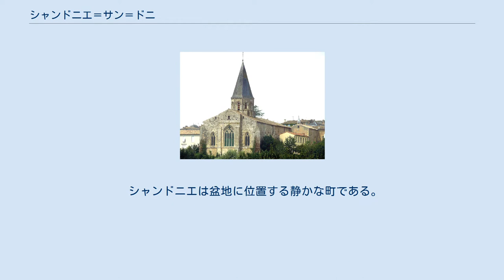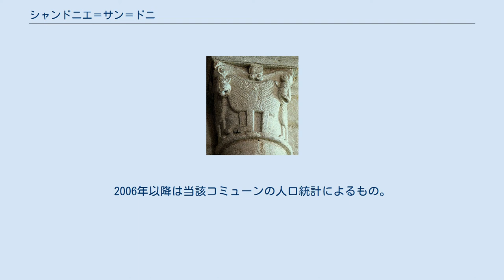シャンドニエ＝サン＝ドニ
シャンドニエ＝サン＝ドニ （Champdeniers-Saint-Denis）は、フランス、ヌーヴェル＝アキテーヌ地域圏、ドゥー＝セーヴル県のコミューン。
 シャンドニエは盆地に位置する静かな町である。
町をエグレ川が流れる。
コミューンは県道745号線と、ブレシュイールからニオールを南北につなぎ、フォントネー＝ル＝コントとサン＝マクサン＝レコールとを東西につなぐ県道748号線の交差点に位置する。
 1469年、常にフランス王国への加護を聖母に祈っていたルイ11世はシャンドニエに滞在し、その後ピュイラヴォーとクーロンジュ・シュル・ロティズの中間で、実弟のギュイエンヌ公シャルルと和解した（1465年にブルゴーニュ公シャルル豪胆公が公益同盟を組織して王に対し封建反乱を起こした際、シャルル王子は同盟軍に与していた）。
 1973年1月1日、サン＝ドニはシャンドニエと合併し、シャンドニエ＝サン＝ドニとなった。
同じ日に、コミューンのシャンポーはシャンドニエとともに準コミューン（fr）となった。
2006年以降は当該コミューンの人口統計によるもの。
Insee : 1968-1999, 2004, 2006, 2009